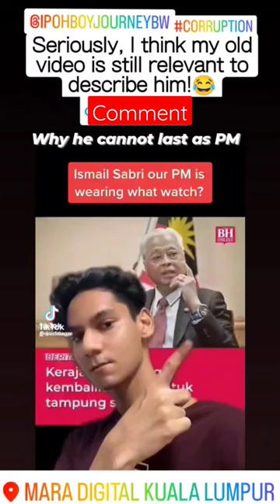He still remained incompetent !